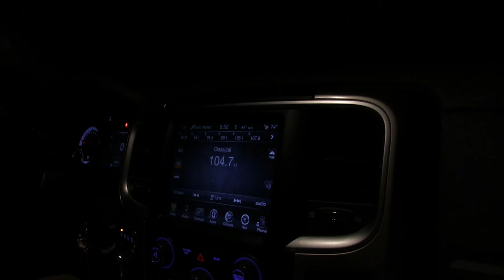Central Missouri Public Land Challenge Chapter Two: Dad's Hunt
It is 3rd annual Central Missouri Public Land Challenge; Corey killed his first public land deer, and now it's Dad's turn at getting his shot.